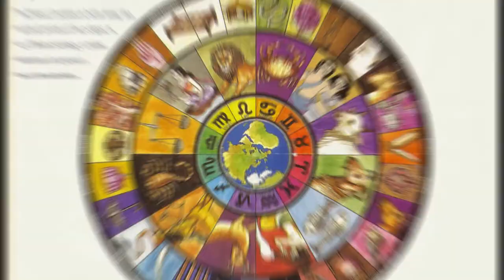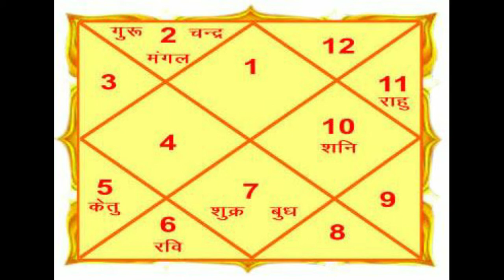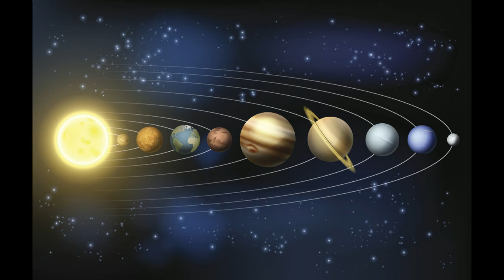ज्योतिष शास्त्राचा व्यापक दृष्टिकोन | The vast scope of Astrology | Marathi